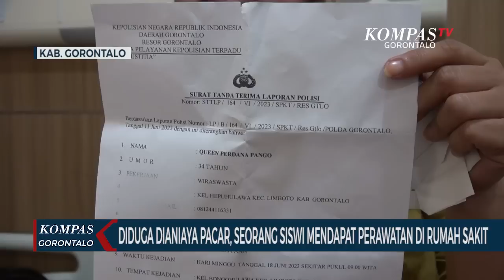Diduga Dianiaya Pacar, Siswi di Gorontalo Mendapat Perawatan di Rumah Sakit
GORONTALO, KOMPAS.TV - VK remaja 17 tahun asal Kecamatan Limboto, Kabupaten Gorontalo terbaring lemas di rumah sakit Bhayangkara Polda Gorontalo diduga akibat dianiaya oleh pacarnya berinisial FP, warga Kecamatan Telaga Biru Kabupaten Gorontalo.

Korban yang masih duduk di bangku sekolah kelas 2 SMA, terpaksa dirawat karena mengalami luka memar disekujur tubuh.

Tak hanya itu akibat dugaan penganiayaan ini korban juga mengalami trauma yang mengakibatkan susah tidur.

Dari pengakuannya, korban mendapat perlakukan tidak wajar dari sang kekasih hanya karena cemburu, melihat isi chattingan di phonsell korban.

"dia bilang (pelaku) saki hati skali kita, kita mo kase rasa pa ngana kita pe saki hati, kita mo kase saki ngana pe badan, baru dia sobawa di jalan GORR, baru dia tampeleng, baru dia siku" ungkap Korban VK.

Tidak terima atas perlakukan terhadap anaknya, Queen Perdana Pango, orang tua korban akhirnya melaporkan kejadian ini ke Polres Gorontalo.

Kasat Reskrim Polres Gorontalo Iptu I Made Budiantara Putra yang dimintai keterangan soal  laporan ini menyatakan, kasus ini sudah ditangani Unit Perlindungan Perempuan dan Anak atau PPA Polres Gorontalo.

Iptu I Made Budiantara Putra menyebut, kasus ini akan dijadikan atensi, untuk segera ditangani.

Baca Juga Wapres Maruf Amin Perintahkan Mahfud MD dan Menag Yaqut Investigasi Ponpes Al-Zaytun di

Sementara itu, keluarga korban Hanafi berharap, laporan ini secepatnya ditindaklanjuti, mengingat tindakan yang dilakukan FP telah mengakibatkan anak mereka terpaksa menginap demi mendapatkan perawatan di rumah sakit.

Diketahui sejak kejadian ini dilaporkan pada Minggu 18 Juni 2023, penyidik segera melayangkan undangan klarifikasi kepada FP sebagai terlapor untuk dimintai keterangan.